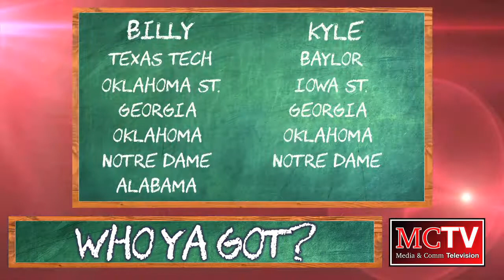MCTV Sports 101 - 11/6/17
MCTV Sports 101 produced by the College of Media & Communication at Texas Tech University in Lubbock, TX.

Anchors:

Billy Ingle
Kyle Stafford